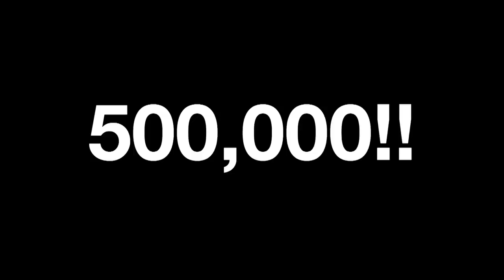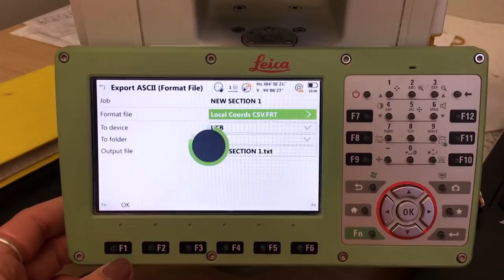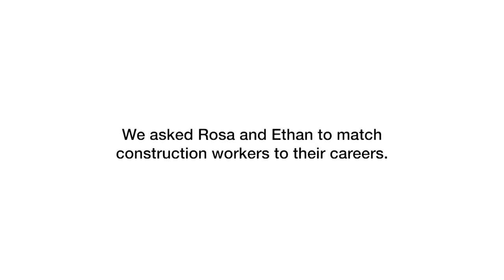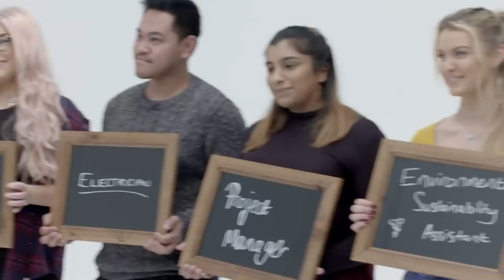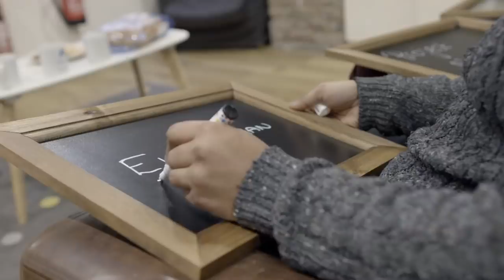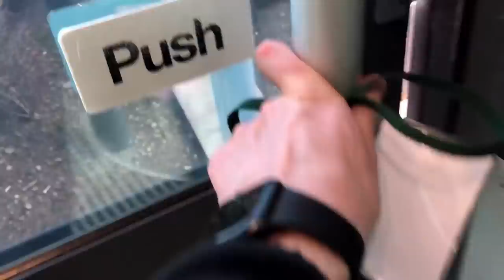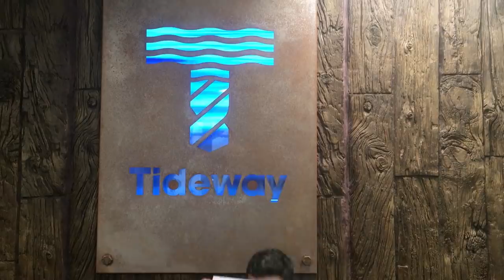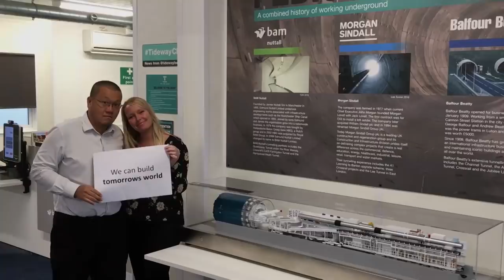The Wow Show Construction Special FULL with Q&A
The WOW Show is a 30-minute fast-moving interactive magazine show aimed at creating real-life encounters which give young people fresh perspectives on the world of work.

Our teams have been filming around the country hearing directly from apprentices and trainees about the fascinating and varied opportunities in the construction sector.

This Show has been produced in association with Go Construct. We are grateful to our Foundation Sponsors - B&CE Charitable Trust, City & Guilds and the Edge Foundation - for their continued support.